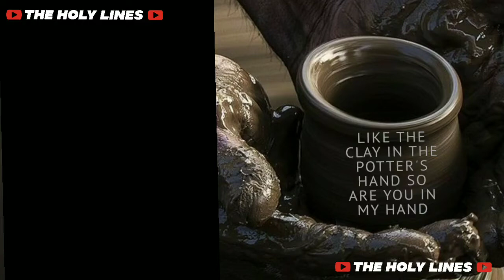you are in my hand ❤ ps Nathanael Donald tamil Christian message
Share & care spread the Gospel
John 3:16
1000 praises in English
Matthew 28:18‭-‬20
Bro/sis
 If you have any prayer request plzzz send us on our Instagram
We will pray for your prayer request &
Make video on ur testimony & send us we will upload our YouTube channel

christian messages in tamil,jacob koshy messages,christian tamil message,tamil christian message,tamil christian message live today,tamil christian message mohan c lazarus,